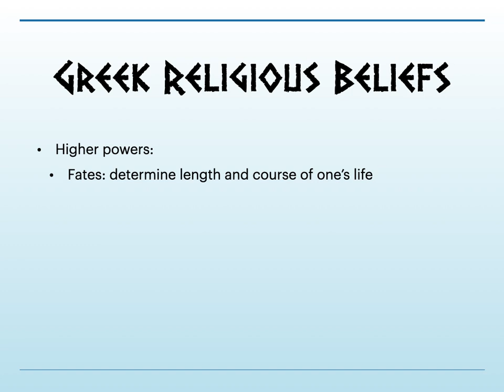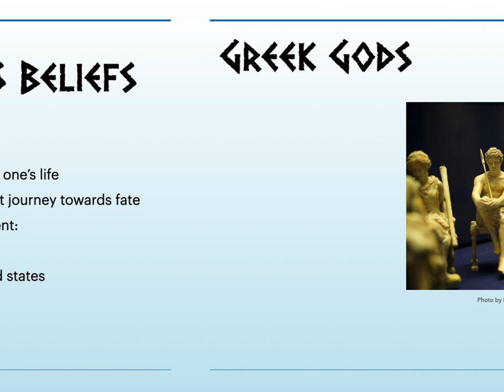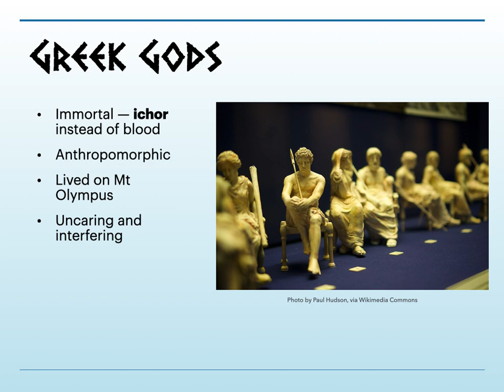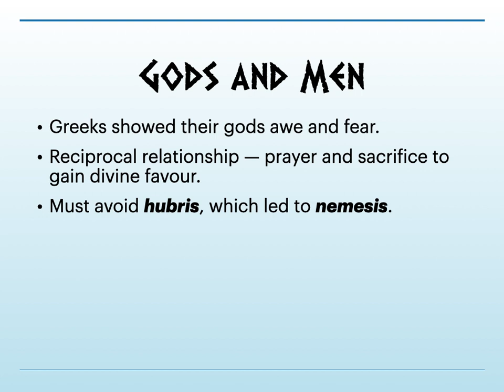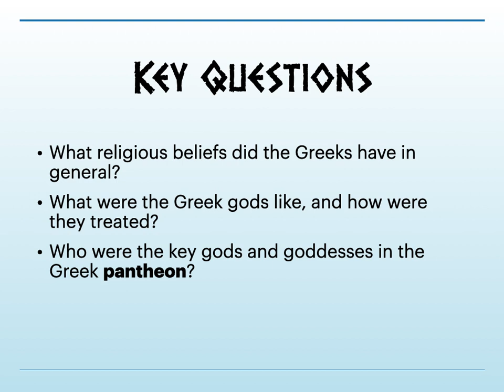Greek Religious Beliefs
Overview of religious beliefs in Ancient Greece